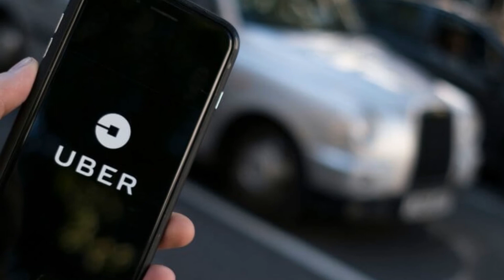Uber will institute mandatory six hour breaks for UK drivers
If you're an Uber driver in the UK, you might see a slight cut to your income in the near future if you tend to work long hours. According to a Reuters report, Uber will soon introduce "mandatory rest breaks" for their UK drivers, requiring them to take a six-hour break for every 10 hours they spend driving for the company.

Uber drivers that pull particularly long hours are not in the majority, however. According to the report, Uber claims that only 1/3 of their Britain-based workers drive more than 40 hours a week while a mere eight percent work for longer than 60 hours a week.

Though these numbers are small, Uber seems eager to take action. "While drivers only spend an average of 30 hours a week logged into our app, we want to do our part to ensure they don't drive tired," said Andrew Byrne, Uber's UK Head of Policy, in a statement. "That's why we've been sending drivers regular reminders to take rest breaks and why we're now bringing in these new limits."

While it's likely that this move is motivated primarily by a desire to keep their drivers and passengers safe, it's also possible that Uber is attempting to dodge yet another controversy. The ride hailing company has recently been the focus of three federal investigations and reports have begun to surface that suggest the company's "Ripley" security software may have blocked federal investigators from obtaining sensitive company data.